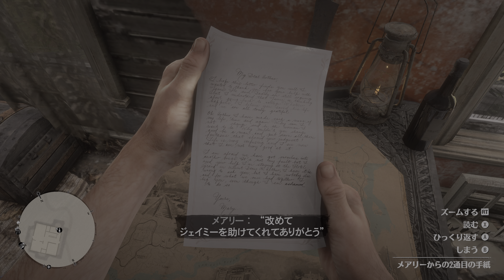レッドデッドリデンプション2 チャプター4 ストーリープレイPart.47 [RTX3090]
【4K HDR】Red Dead Redemption 2